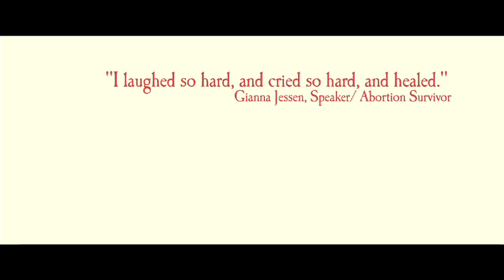October Baby Trailer